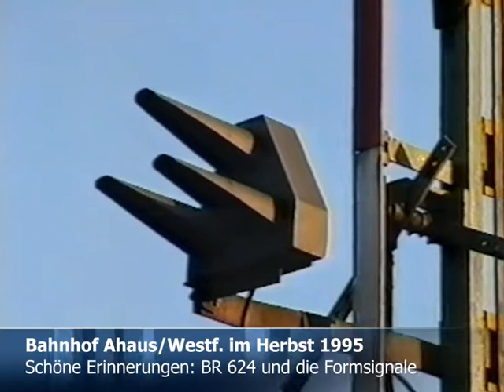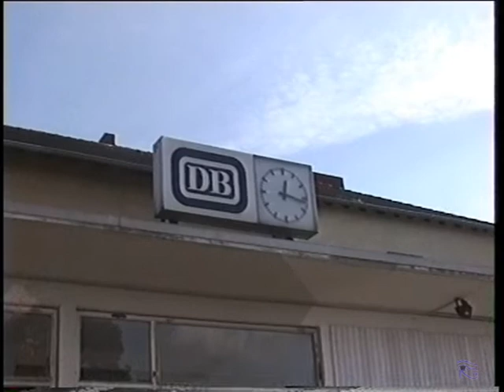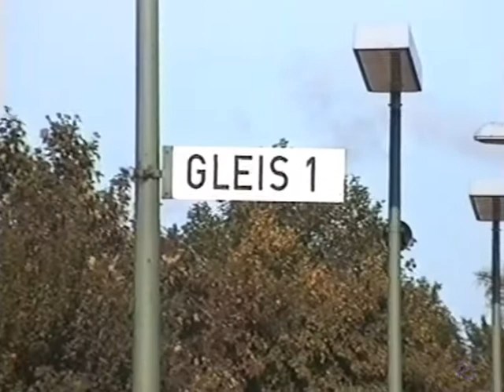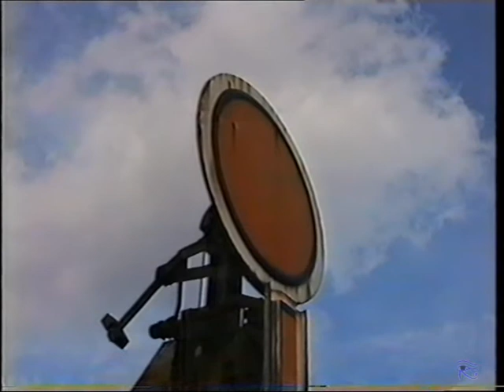Bahnhof Ahaus/Westf. DB alte Formsignale Herbst 1995 mit BR 624 504-7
Als eine kleine Auskopplung aus meinem Beitrag über die BR 624 könnte man diesen Beitrag über den Bahnhof in Ahaus vom Herbst 1995 sehen.

Wie meine Großmutter schon richtig sagt: Auf einem Video muss man sich bewegen. Ich entschloss ja auch in dieser Zeit, dass ich bei Motiven mit viel Bewegung ein Video drehe und bei Landschaften mit wenig oder keiner Bewegung eher zum Fotoapparat greife. Vorher allerdings entstanden noch Aufnahmen vom Bahnhof Ahaus, bei dem ich aber auch einfach Landschaftsmotive nur mit einer Zahl von Schwenks aufnahm – etwas, was ich heute nur noch für Szenen zum Ausschmücken mache.

So sind auf diesem kleinen Clip vom frühen Morgen des 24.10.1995 einige Einstellungen vom ehem. Güterbahnhof bzw. dem Bahnhofsvorfeld zu sehen. Die Gleise sind schon lange nicht mehr im Gebrauch und die alten, mit Gaslichtern versehenen Formsignale schauen schon recht mitgenommen aus. Scheppernd und rumpelnd werden sie gezogen oder fallen wieder zurück. Es rasseln einige 624 im typischen MAN-Sound vorüber. Da die Strecke eingleisig ist, müssen die Züge im Bahnhof die Kreuzung abwarten. 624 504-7, der dann um 12:35 in Ahaus hält, hat noch die abgerundete Frontseite. Es handelt sich also um den MAN-Prototypen von 1961. Und dann wird es ganz bizarr: Der gegenüberliegende Kopf ist ein Serienkopf mit kantiger Stirn. Diese Kombination zwischen Prototypkopf und Serienkopf war ganz und gar unüblich.
Diese als RB 51 laufende Garnitur verlässt Ahaus auf der KBS 412 in Richtung Coesfeld und rattert an den noch in Betrieb befindlichen Stellwerken vorbei. Sie kreuzt dann die Legdener Straße am Eversbach und verschwindet mit der markanten, runden Stirn im Wald.

Einige Detailaufnahmen des Bahnüberganges und des ebenfalls gasbeleuchteten Vorsignals runden den kleinen, aber feinen Beitrag ab.